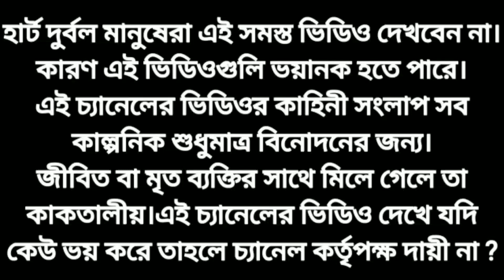O My God | বাংলা ভৌতিক নাটক | Ekramul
বাংলা ভৌতিক নাটক O My God